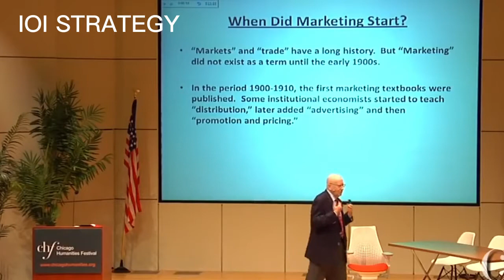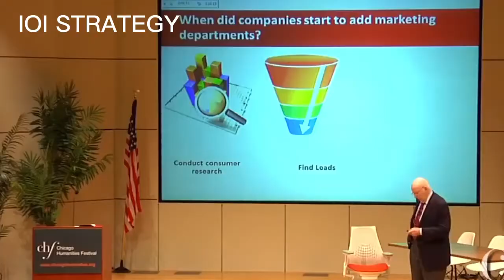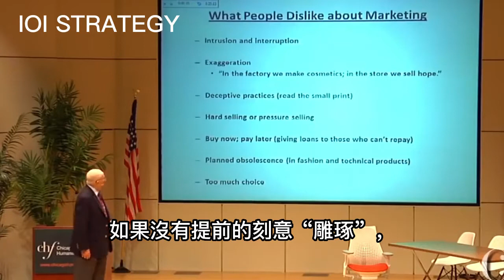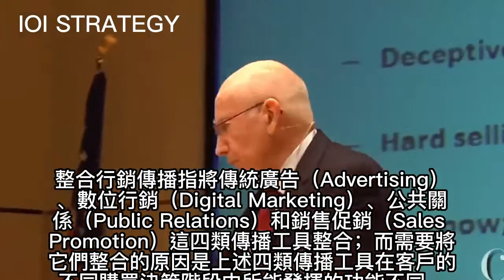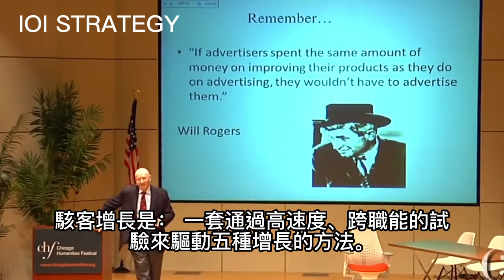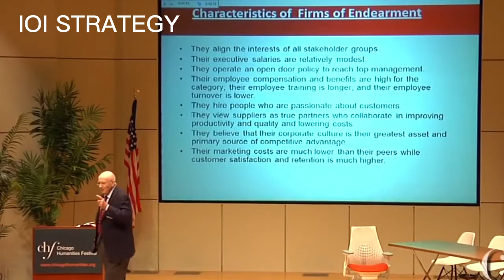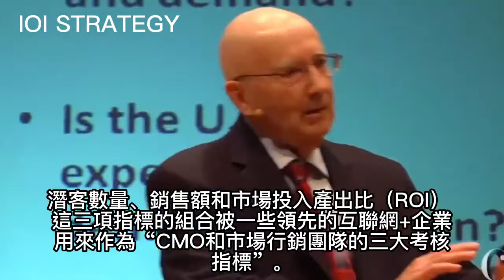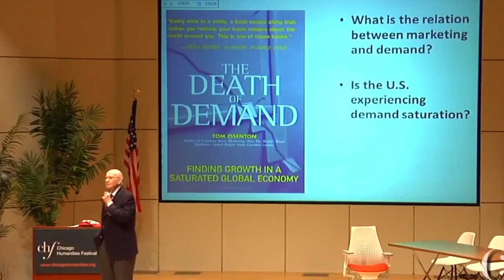行銷模組 Marketing Modules